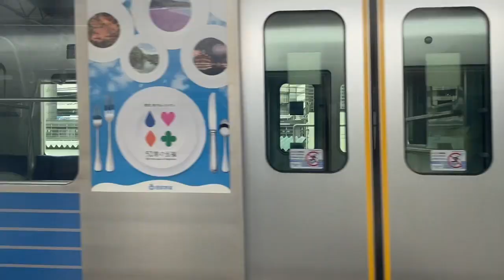西武のイベントパスを使って、今が見頃のアレを見に行ってみた！！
さて

vlog初の動画は

西武のフリーパスで

秩父に行ってきた動画です。

この時期は

とにかく芝桜が見頃で

非常に綺麗です！！！

しかも

フリーパスを使えば

秩父まで往復でも1000円！！！！

破格すぎる！！

このイベントの明細は

下記をご覧くださいませ！！！！

コロナで外に行きずらいかもしれないけど

たまには癒されてみてはいかがですが？？